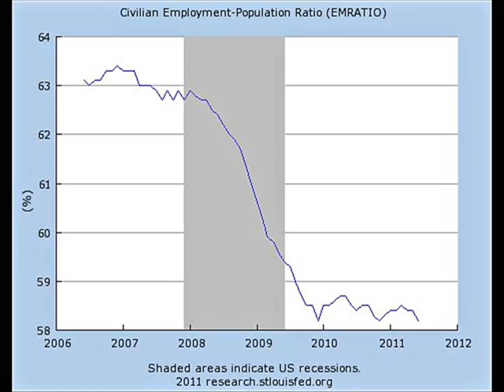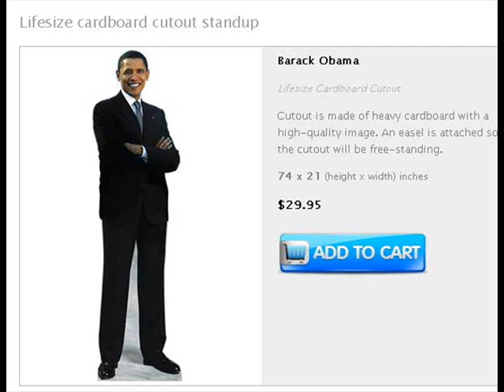All The Lazy Bums -- Dick Destiny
Song for the second Great Depression, Minor Depression, Great Recession, whatever name has been used to describe the disaster. The US new shiny export to the world after having perfected it here -- inequality and cult protection schemes for the rich. Atlas Shrugged, the Fountainhead, keep your hands off my pile, you parasites, and all that.